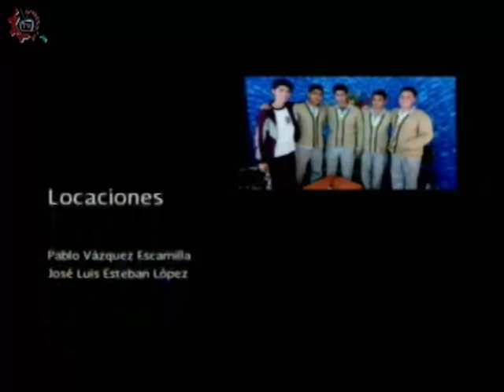20151029-CE1516/Nuestros Alumnos/Disciplina Escolar - EST 68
Nuestros Alumnos. Disciplina Escolar. EST 68. Invitados: Geraldine , Alejandra , Paulina , Jasive , Karen , Carlos. Conduce: Ana Rodriguez. Fecha de emisión: 29 de octubre de 2015. Este y otros programas los puedes ver Producciones con fines educativos para secundarias técnicas en el Distrito Federal, México.